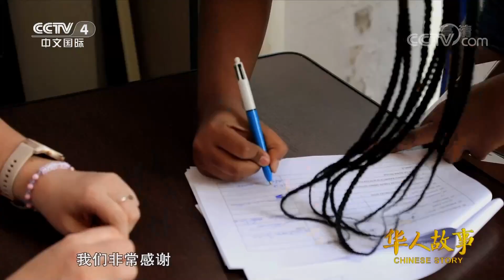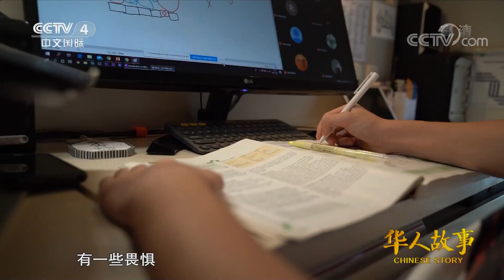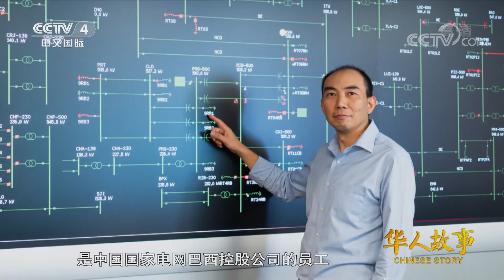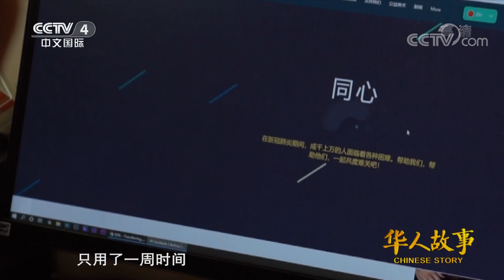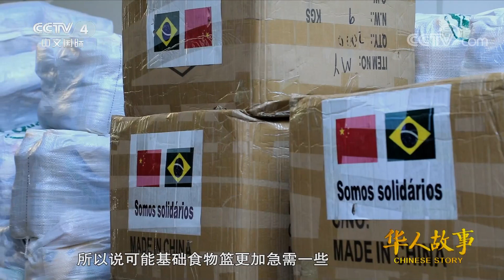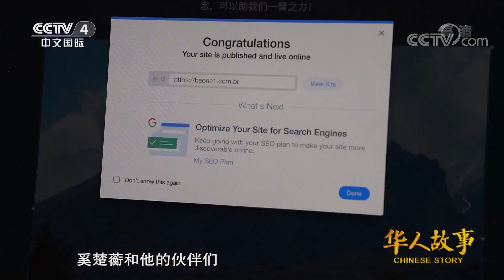[华人故事]奚楚蘅——我也要做黑暗中的一盏灯|CCTV中文国际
2021年8月5日清晨，在马累贫民区明日乐团的排练厅门口，许多居民正在排队前来领取一份爱心食物篮。而为他们筹集并分发这些食品的是一位年仅16岁的华人少年，他就是里约热内卢英国学校高二年级的学生奚楚蘅。